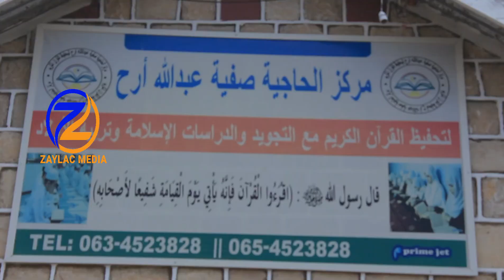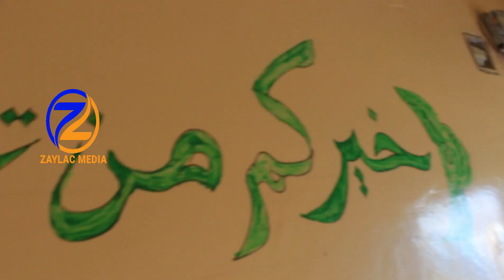Markiska Safiya binu Cabdilaahi waxa uu kofuray qayba cusobSida xadaanada & qaybo kale